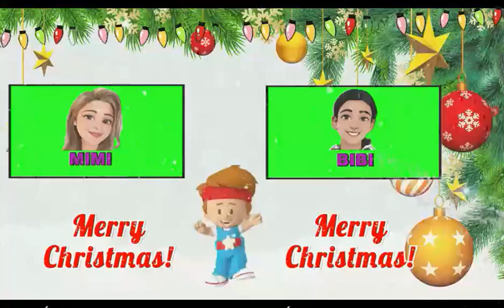O NATAL DO MICKEY E SEUS SOBRINHOS - DISNEY - MIMI E BIBI QUADRINHOS NARRADOS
Nessa história Mickey resolve esconder os presentes dos seus sobrinhos e tudo se transforma numa grande aventura. Você não pode perder este clássico da Disney. Este Canal é uma forma de aprender a ler se divertindo e de inclusão de mais pessoas ao fantástico mundo dos gibis.
BIBI BIANCA BIANCA STÉFANI#TIRINHAS#MINECRAFT#QUADRINHOS#GIBI#HQ#NARRADOS
ONLINE CRIANÇA INFANTIL SEGURO TURMA DA MÔNICA#MÔNICA#CEBOLINHA
CASCÃO MAGALI CHICO BENTO#FRANJINHA#PENADINHO#BIDU#ROLO#TINA#ROSINHA
DUDU XAVECO XABÉU DISNEY MICKEY TIO PATINHAS#MARGARIDA#PATO DONALD
BROTOEJA BOLOTA LULUZINHA BOLINHA RECRUTA ZERO#BEN 10#LADYBUG#NERD
QUADRINHOS COM ÁUDIO#GIBIS NARRADOS#SUPERMAN#SUPER-HOMEM
MULHER MARAVILHA#FLASH#MORANGUINHO#TEX#ZAGOR#VECHI#ABRIL#PANINI
PLAYSTATION NINTENDO GAME X-BOX ONE#X-BOX 360#MARVEL#DC#ESCOLA
ENSITEC ACESSO EMÍLIA SÍTIO DO PICAPAU AMARELO#MUNDO DE GUMBALL
HORA DA AVENTURA#APENAS UM SHOW#HANNA BARBERA#OS JETSONS#OS FLINSTONES
NICKELODEON ZOEY ICARLY KENAN E KELL#SAM & CAT#Ariana Grande#HENRY DANGER
NICKY, RICKY, DICKY E DAWN#Bob Esponja#The Thundermans#My Little Pony